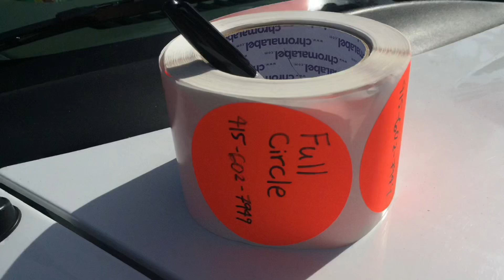Week #3 Team Spirit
Our Full Circle Explorers Summer Camp this weeks theme was Team Spirit!

Teamwork
Friendship
Collaboration
Helping one another
Friendly competition

And most importantly...FUN!